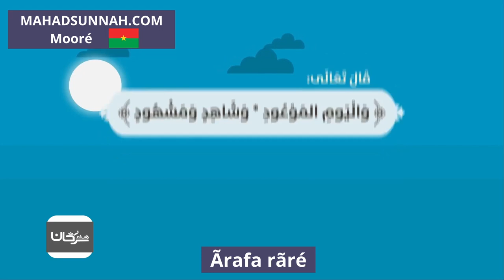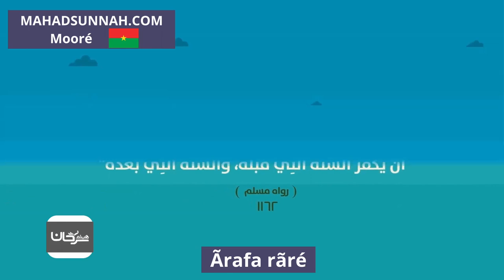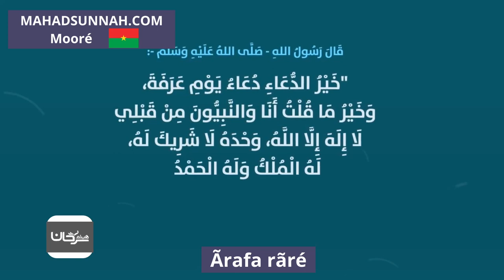Ãrafa rãré يوم عرفة